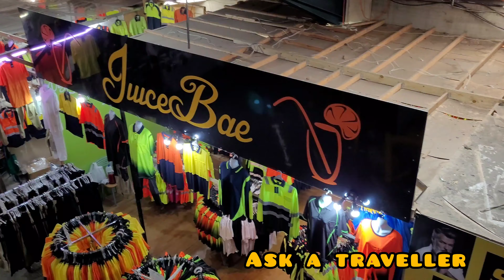🇦🇺 PARKLEA MARKET WALKING TOUR